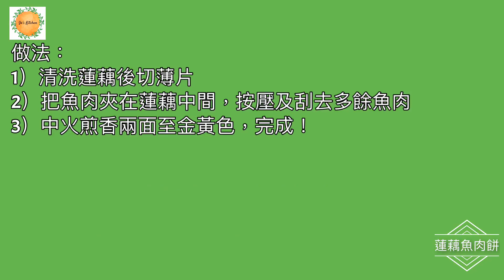蓮藕魚肉餅 Fried lotus roots with minced fish